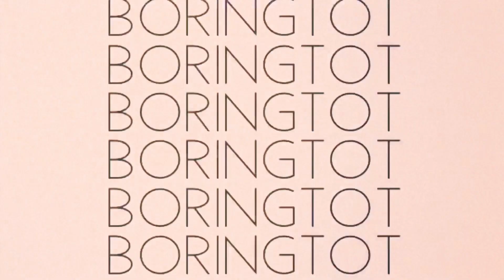THE LITTLE MERMAID: Girls Try Ariel & Ursula inspired looks